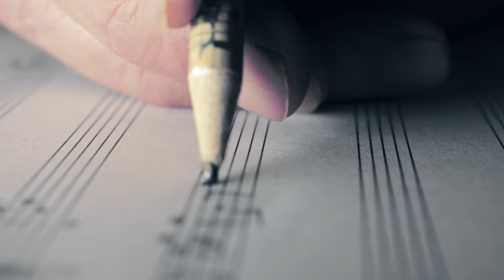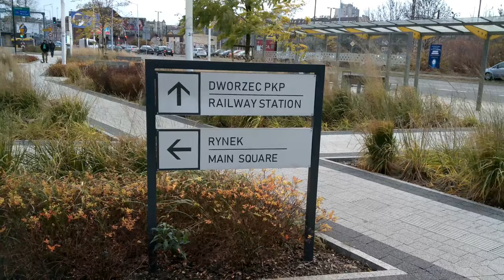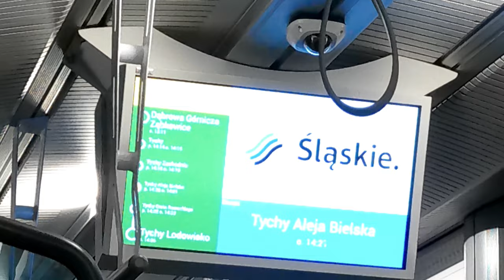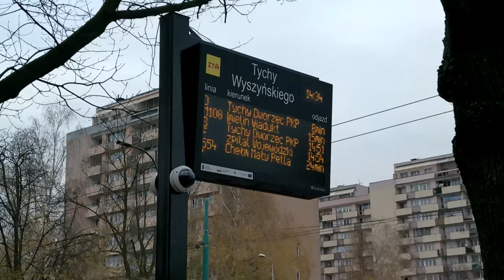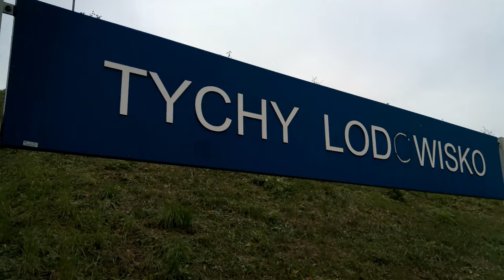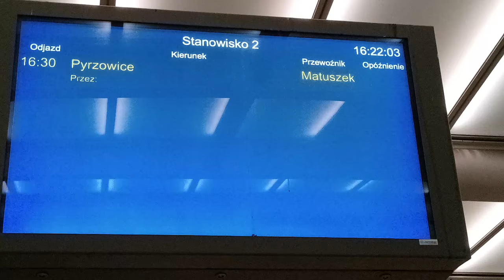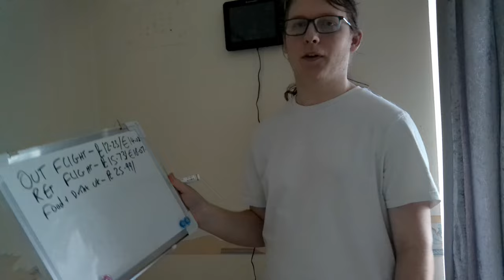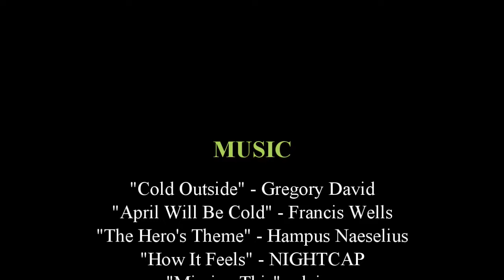Day Trip from LONDON to POLAND (KATOWICE) including a visit to TYCHY... Wizz Air nearly delay flight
Ever wanted to travel ... like a lot? Well I have. I go to places just for one day and return the very same day and thats how I get about! Flying can be cheaper than a day trip in your own country.

In this video you will see some interesting facts about Katowice and follow me on my journey from the UK all the way to this city and beyond to Tychy by Polish Railway!

As mentioned in my video be sure to check out Edreams for cheap deals and discounts on 100% of flights!! I use them for almost all my flight bookings.

Facebook ... Destination Discovery